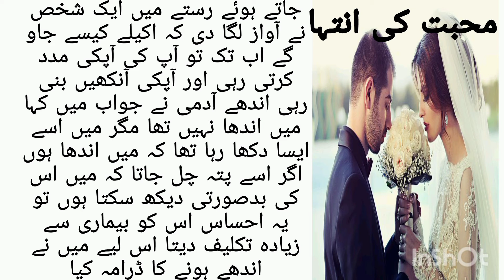Muhabbat Ki Inteha ||Motivational Story|| Moral Story||novel Story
Muhabbat ki inteha
Motivational Story
Moral Story
Urdu Story
Quotes